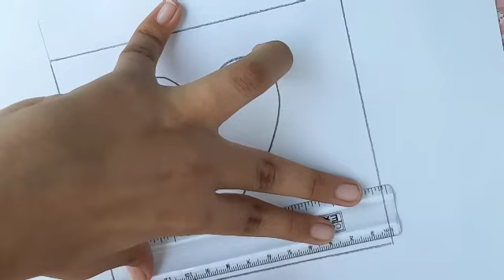3D Art Work / 3D Ladder / 3D Heart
Hello friends we all now live in a 3 dimentional world . So now Our drawings also should come up from a 2d form to a 3d form. So I have made a 3D ladder and 3d heart. I hope you all will enjoy by seeing and making this.

                                          AND SHARE IT ALSO

3D drawing
3D ladder
3D Heart